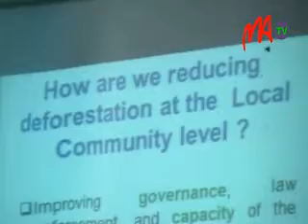05 YOKOHAMA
Une collaboration est née entre l'université d'Antananarivo, à travers la Faculté des sciences agronomiques, et Yokohama National University of Japan, dans le cadre d'une étude portant sur les changements climatiques, la préservation de l'environnement et l'agriculture.